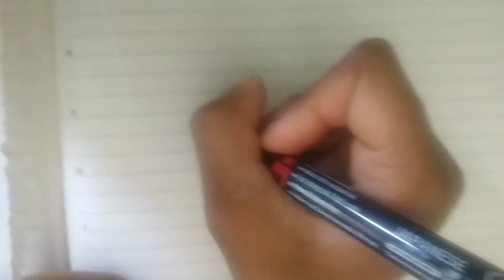How to draw dora the explorer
easy how to draw cartoon character dora .